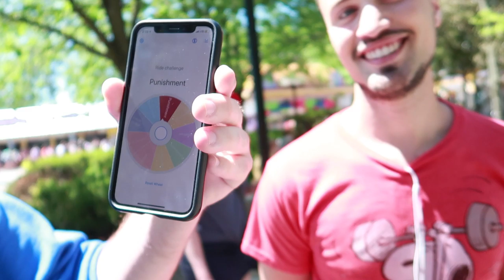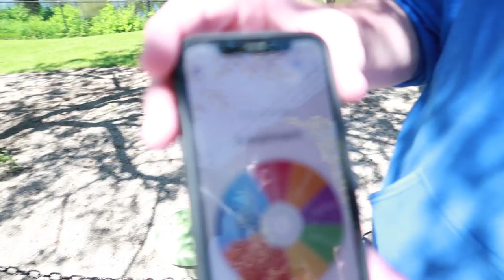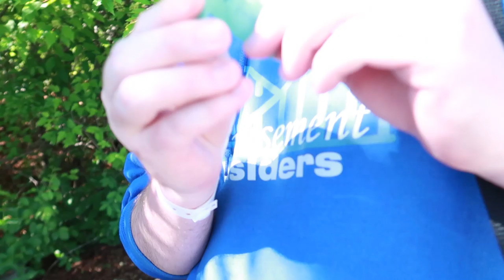Canada's Wonderland Ride Punishments